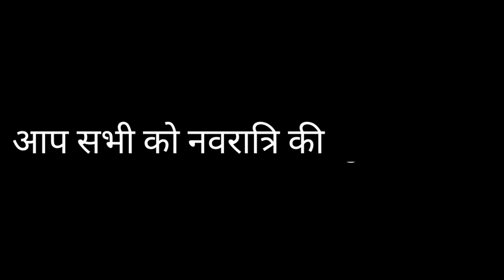Mata Chandrika Devi mandir Lucknow 2022 | Bakshi ka Talab | Aadi Vlogs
Chandrika Devi Temple in Lucknow
NationalHighway-24
लखनऊ: राजधानी का चन्द्रिका देवी मन्दिर पौराणिक तथा ऐतिहासिक महत्त्व रखने के कारण वर्ष भर भक्तों की आस्था का केन्द्र रहता है और नवरात्रों में तो मेले के साथ भक्तों की लम्बी कतारें मॉ भगवती के दर्शन को लगी रहती है । लखनऊ सीतापुर मार्ग नेशनल हाईवे नम्बर 24 पर बक्शी का तालाब से लगभग 12 किलोमीटर दूर गोमती नदी के तट पर भव्य चन्द्रिका देवी मन्दिर स्थित है । नवदुर्गाओं की सिद्धपीठ चन्द्रिका देवी धाम में एक विशाल हवन कुण्ड, यज्ञशाला, चन्द्रिका देवी का दरबार, बर्बरीक द्वार, सुधन्वा कुण्ड, महीसागर संगम तीर्थ के घाट आदि आज भी दर्शनीय हैं।

मॉ चन्द्रिका देवी के दरबार में प्रदेश व देश के लोग मन्नत मांगने आते है और मनचाही मुराद प्राप्त कर देवी मॉ का गुणगान करते है । जैसा कि पत्रिका ने अपने सुधि पाठकों से वायदा किया था कि नवरात्रि के पावन पर्व पर नित नई भक्तिमय खबर ले कर आप के बीच होगा तो आज नवरात्रों के दूसरे दिन राजधानी के दूसरे बड़े और पौराणिक महत्त्व वाले चन्द्रिका देवी मन्दिर का दर्शन कीजिये और जय माता दी कहिये ।
पौराणिक तथा ऐतिहासिक महत्त्व्: जानकार बतातें है कि गोमती नदी के समीप स्थित महीसागर संगम तीर्थ के तट पर एक पुरातन नीम के वृक्ष के कोटर में नौ दुर्गाओं के साथ उनकी वेदियाँ चिरकाल से सुरक्षित रखी हुई हैं। अठारहवीं सदी के पूर्वार्द्ध से यहाँ माँ चन्द्रिका देवी का भव्य मंदिर बना हुआ है। ऊँचे चबूतरे पर एक मठ बनवाकर पूजा-अर्चना के साथ देवी भक्तों के लिए प्रत्येक मास की अमावस्या को मेला लगता था, जिसकी परम्परा आज भी जारी है।

स्कन्द पुराण के अनुसार द्वापर युग में घटोत्कच के पुत्र बर्बरीक ने माँ चन्द्रिका देवी धाम स्थित महीसागर संगम में तप किया था। चन्द्रिका देवी धाम की तीन दिशाओं उत्तर, पश्चिम और दक्षिण में गोमती नदी की जलधारा प्रवाहित होती है तथा पूर्व दिशा में महीसागर संगम तीर्थ स्थित है। जनश्रुति है कि महीसागर संगम तीर्थ में कभी भी जल का अभाव नहीं होता क्योकिं इसका सीधा संबंध पाताल से है। आज भी करोड़ों भक्त यहाँ महारथी वीर बर्बरीक की पूजा-आराधना करते हैं।

यह भी मान्यता है कि दक्ष प्रजापति के श्राप से प्रभावित चन्द्रमा को भी श्रापमुक्ति हेतु इसी महीसागर संगम तीर्थ के जल में स्नान करने के लिए चन्द्रिका देवी धाम में आना पड़ा था। त्रेता युग में लक्ष्मणपुरी (लखनऊ) के अधिपति उर्मिला पुत्र चन्द्रकेतु को चन्द्रिका देवी धाम के तत्कालीन इस वन क्षेत्र में अमावस्या की अर्धरात्रि में जब भय व्याप्त होने लगा तो उन्होंने अपनी माता द्वारा बताई गई नवदुर्गाओं का स्मरण किया और उनकी आराधना की। तब चन्द्रिका देवी की चन्द्रिका के आभास से उनका सारा भय दूर हो गया था।

महाभारतकाल में पाँचों पाण्डु पुत्र द्रोपदी के साथ अपने वनवास के समय इस तीर्थ पर आए थे। महाराजा युधिष्ठिर ने अश्वमेध यज्ञ कराया जिसका घोड़ा चन्द्रिका देवी धाम के निकट राज्य के तत्कालीन राजा हंसध्वज द्वारा रोके जाने पर युधिष्ठिर की सेना से उन्हें युद्ध करना पड़ा, जिसमें उनका पुत्र सुरथ तो सम्मिलित हुआ, किन्तु दूसरा पुत्र सुधन्वा चन्द्रिका देवी धाम में नवदुर्गाओं की पूजा-आराधना में लीन था और युद्ध में अनुपस्थित‍ि के कारण इसी महीसागर क्षेत्र में उसे खौलते तेल के कड़ाहे में डालकर उसकी परीक्षा ली गई।
माँ चन्द्रिका देवी की कृपा के चलते उसके शरीर पर कोई प्रभाव नहीं पड़ा।

तभी से इस तीर्थ को सुधन्वा कुण्ड भी कहा जाने लगा। महाराजा युधिष्ठिर की सेना अर्थात कटक ने यहाँ वास किया तो यह गाँव कटकवासा कहलाया। आज इसी को कठवारा कहा जाता है।